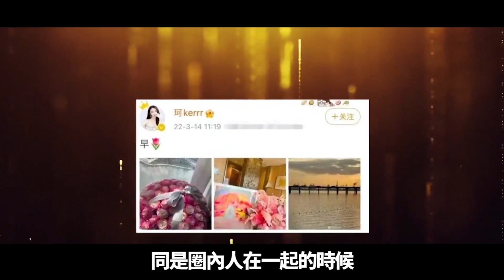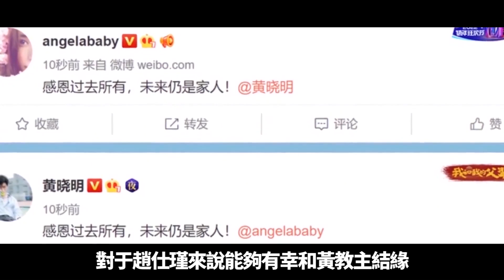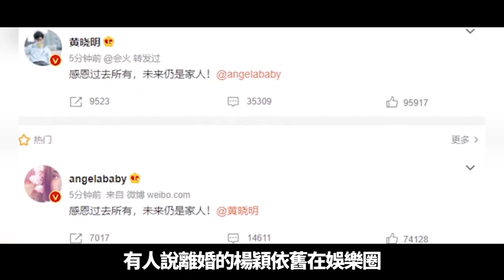一模一樣！黃曉明街頭揩油「摸屁股」不停，新女友正面照曝光太驚人！每一任女友都神似前妻，他真的超愛！【小娛叭叭叭】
黃曉明自從和Angelababy（楊穎）離婚後，一直埋頭苦幹拼事業。有人說為了扶持前妻，黃曉明把娛樂圈內的資源都給用光了，自己則淪落到了無戲可拍的尷尬局面。而baby羽翼豐滿之後，卻選擇了離開黃曉明，為此很多網友替黃曉明感到遺憾和不值。但事實真相又如何呢？Angelababy
小娛叭叭叭會帶您深扒娛樂圈那些事！ 本頻道內的所有影片和素材均以合法合規，絕對遵守youtube社群準則